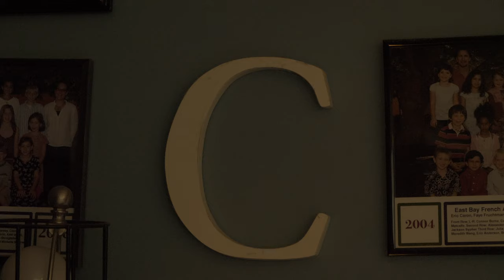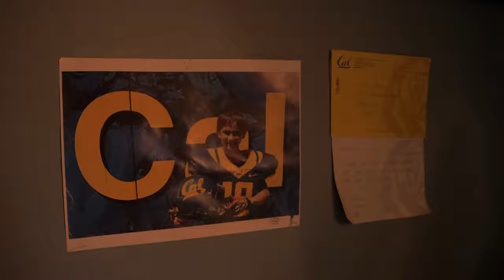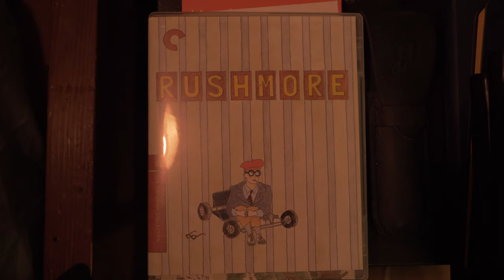All The Things That Are In My Room: GH5 Short Film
If you ever wondered about the contents of my room, this is your lucky day. In this video, I'll take you through my deepest contributors of comfort, and their potential consequences.

Shot on the Panasonic GH5

Here are the three songs that I use in this video.